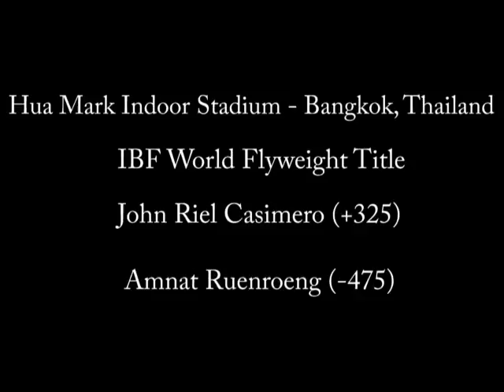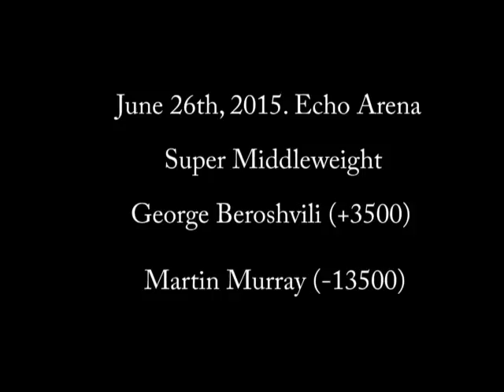Boxing Odds For The UK and More This Weekend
Eddie Hearn's Matchroom boxing is at the Echo Arena this Friday night with a fuill night of boxing, headlined by a pair of Super Middleweight title fights.